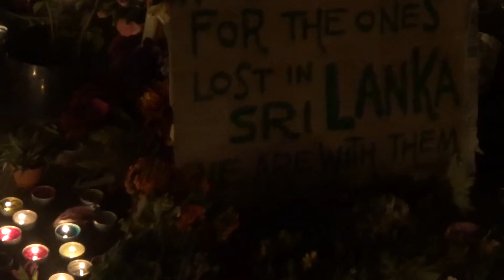EXTINCTION REBELLION - WHAT IS IT ? - 5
"EXTINCTION REBELLION" is a concerned group of people who are demanding the government acts on the CLIMATE and Ecological Emergency.

The remaining venue:
Marble Arch - "THIS IS AN EMERGENCY"

Location at MARBLE ARCH has set up: ART, MUSIC, WORKSHOPS, TRAINING, TALKS, PEOPLE'S ASSEMBLIES UNTIL THE GOVERNMENT ACTS ON THE ECOLOGICAL DEMANDS.

TRAFFIC IN OXFORD STREET BACK TO NORMAL!

The literature reads to: BRING YOUR TENT, COME TO STAY.
EVERY DAY FROM:
MONDAY, 15 APRIL 2019 starting at 11am
FRIDAY, 19 APRIL 2019 - GOOD FRIDAY
SATURDAY, 20 APRIL 2019 - EASTER SATURDAY
SUNDAY, 21 APRIL 2019 - EASTER SUNDAY
MONDAY, 22 APRIL 2019 - EASTER MONDAY

The Low Emission Zone (LEZ) operates to encourage the MOST POLLUTING HEAVY DIESEL VEHICLES from driving in London to become cleaner. The LEZ covers MOST OF GREATER LONDON and is in operation 24 hours a day, EVERY DAY OF THE YEAR.

The LEZ is separate from the Ultra Low Emission Zone (ULEZ) which is now in place in CENTRAL LONDON.

Too many people in CENTRAL LONDON appear to be extremely LAZY and unbelievably SELFISH and use their car or four-wheel drive Sports Utility Vehicle (SUV) instead of using the very good PUBLIC TRANSPORT system that exists in Greater London and fail to think of OTHERS for a change!

In some boroughs in WEST LONDON [as RBKC] many of the mothers in KENSINGTON seem to REVEL in allowing their DIESEL SUV to idle OUTSIDE SCHOOLS and seem to have NO CARES IN THE WORLD to POLLUTE other people's children - AS THERE IS A TOTAL LACK OF ENFORCEMENT! [Many of the Councillors seem to have extremely POLLUTING VEHICLES - many of the Councillors do not tend to set a good example to constituents].

LOCAL ELECTIONS coming up on Thursday, 2 MAY 2019
EU ELECTIONS: Thursday, 23 MAY 2019?

Who funds Extinction Rebellion?
What happens to all the money?
Does George SOROS [nee György Schwartz from Hungary] fund Extinction Rebellion?
Is this part of the UN AGENDA-21 2021 [New World Order] DEPOPULATION AGENDA [including the cashless Georgia Guidestones depopulation Agenda - reduce world population from 7 Billion to 500 Million].